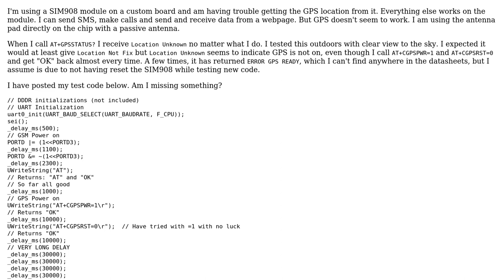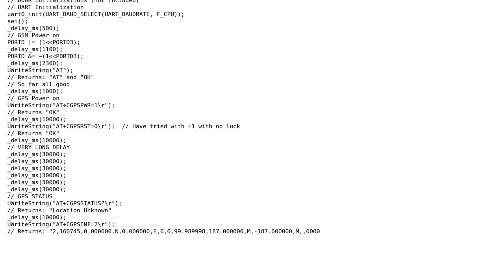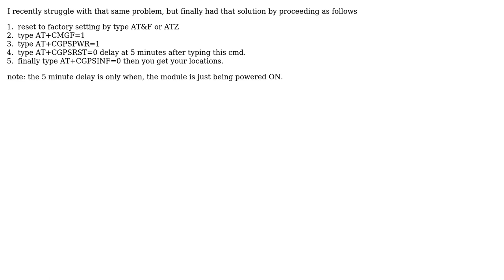Electronics: SIM908 GPS STATUS "Location Unknown" Error (3 Solutions!!)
Electronics: SIM908 GPS STATUS "Location Unknown" Error

With thanks & praise to God, and with thanks to the many people who have made this project possible! | Content (except music & images) licensed under CC BY-SA | Music | Images & others | With thanks to user Johis user Hermanno user Bip user Bence Kaulics user anishkumar and the Stack Exchange Network Trademarks are property of their respective owners. You are responsible for your own actions.